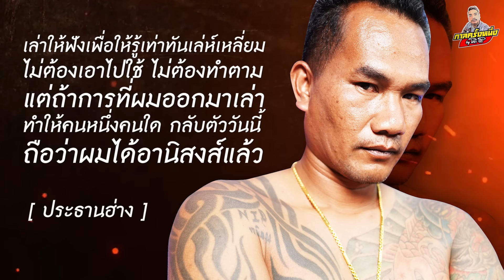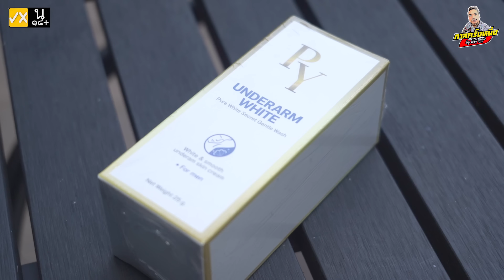กาลครั้งหนึ่ง By โค้ก ซีโร่ EP.148 | ประธานฮ่าง : PART 3 (ตอนจบ)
คลิก!! มาดูกันครับ :)